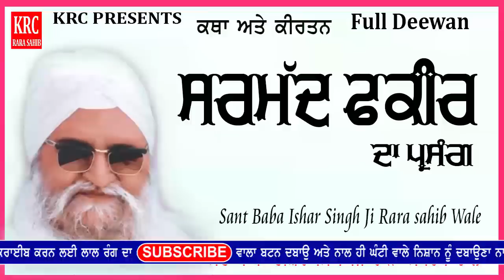Sabar Ate Shukar | Sarmad Fakir Da Parsang | Sant Baba Ishar Singh Ji Rara Sahib Wale | KRC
Katha Kirtan : Sarmad Fakir/Sri Guru Amardas Ji/Sabar Ate Shukar{Vol.5}
Deewan By :  Sant Baba Ishar singh ji Rara Sahib wale
Label : KRC
Producer : Upkar Singh

ਬੇਨਤੀ ਹੈ ਕਿ ਇਸ ਚੈਨਲ KRC RARA SAHIB ਨੂੰ ਸਬਸਕ੍ਰਾਈਬ ਕਰੋ ਅਤੇ ਹੋਰ ਵੀਡੀਓ ਦੇਖਣ ਲਈ ਇਸ ਲਿੰਕ ਤੇ ਕਲਿਕ ਕਰੋ ਜੀ